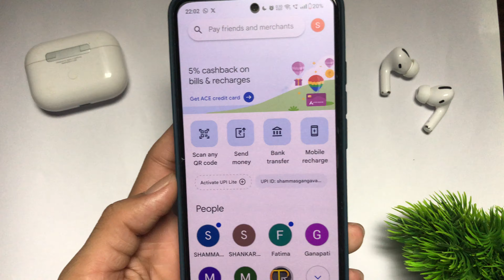Google pay balance check kaise kare 2024 | Google pay me balance kaise check kare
🎥in This Video I teach in google pay balance check kaise kare